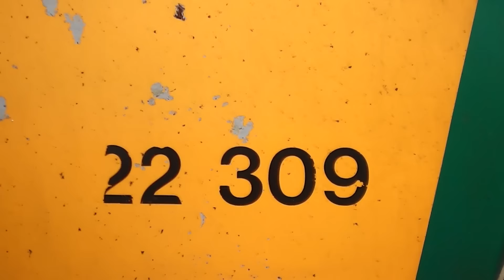Irish Rail 22000 Class Intercity Train - Monasterevin Station, Kildare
Irish Rail 22000 class DMU intercity train number 22309 departing eastbound from Monasterevin station in county Kildare, on its way to Heuston station in Dublin, Ireland.